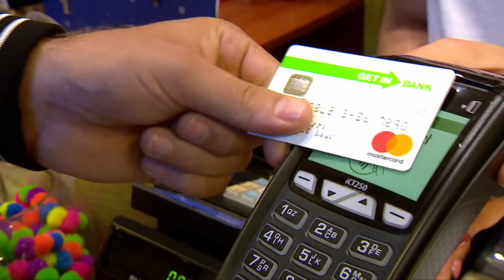Mateusz zaskoczył rodzinę na wakacjach i spełnił marzenie taty :) [Drzewo marzeń]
Mateusz Gessler jedzie do szkoły podstawowej w Wieliczce. Pozna tam marzenia dzieci dla ich bliskich. Na drzewie zawisły dziesiątki marzeń, a spośród nich prowadzący wybrał trzy, które zrealizuje. Wśród szczęśliwców znalazła się Zuzia, która chciała, aby jej mama przez jeden dzień mogła poczuć się jak prawdziwa królowa. Z kolei Konrad jest młodym żeglarzem. Chłopiec pragnie sprawić, żeby żeglarskie emocje odżyły w jego tacie, który zaraził go miłością do morza. Najwięcej wzruszeń dostarczy Kuba, który chce, aby jego mama mogła spotkać się z Jurkiem Owsiakiem. Dzięki jego programowi przesiewowych badań słuchu u noworodków u chłopca wcześnie wykryto niedosłuch. Czy Mateuszowi uda spełnić się wszystkie marzenia?